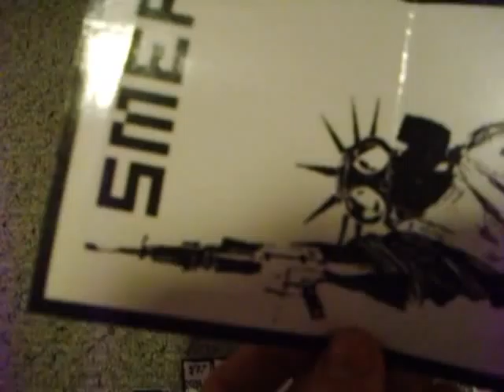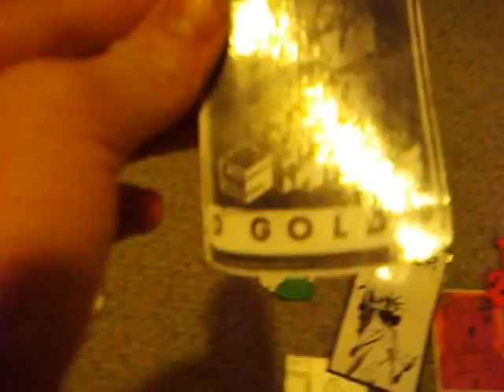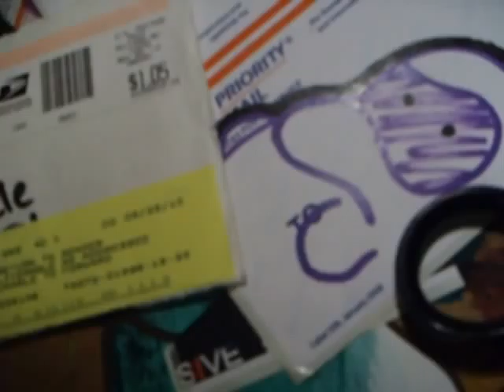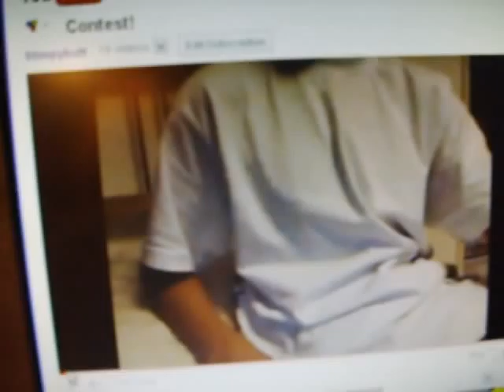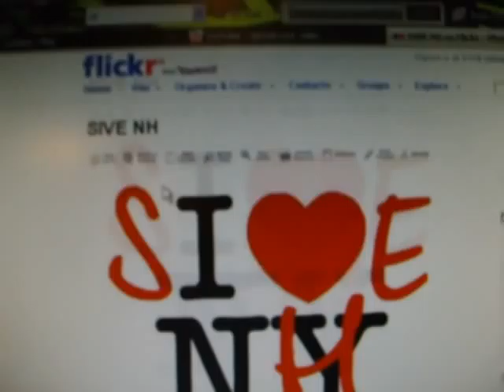Smer trade and lil update